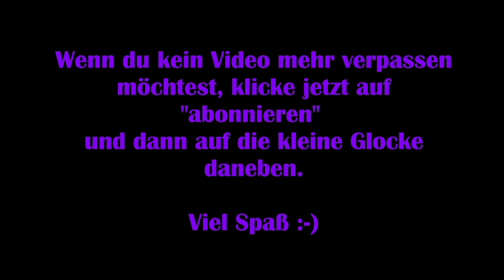Teso #015 - Die Riten der Königin [Lets Play] [The Elder Scrolls Online]